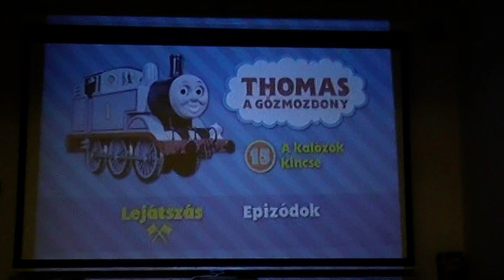OLEY D9HB bemutató video